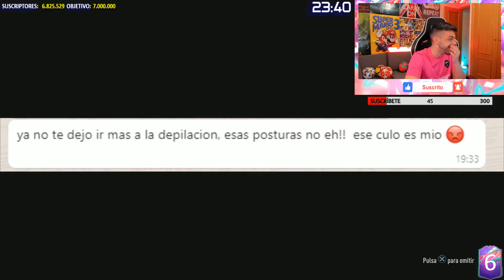DjMaRiiO ENSEÑA COMO SE DEPILA | DONACIONES RANDOM #28